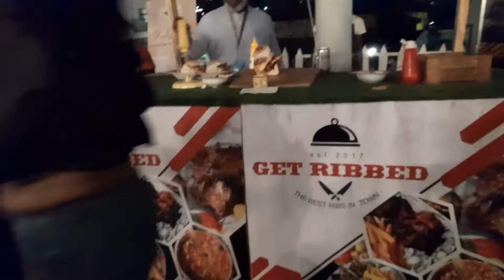The Annual Jozi kota festival😋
Hi guys. I know this vlog is short and doesn't really show everything that happened during the day because we came late to the festival because I was working, we missed alot of activities that were happening during the day.
But we had fun and nice kotaz, hope you enjoy 😉

Venue: The Station, Newtown Johannesburg

Musician:Dyalla